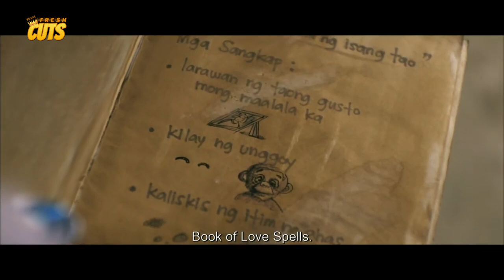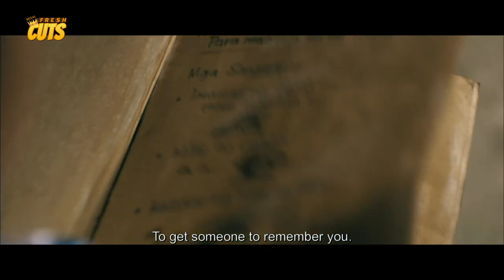MISYON! Chynna Ortaleza sinira ang diskarte ni Kiray Celis!! | Love Is Blind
Movie Released Date:
2016

Movie Genre:
Romance, Comedy